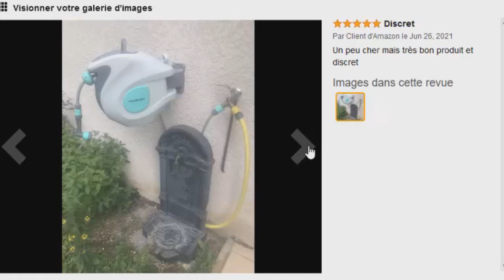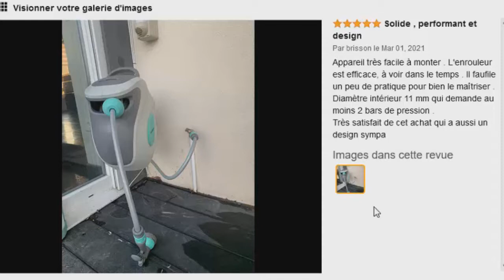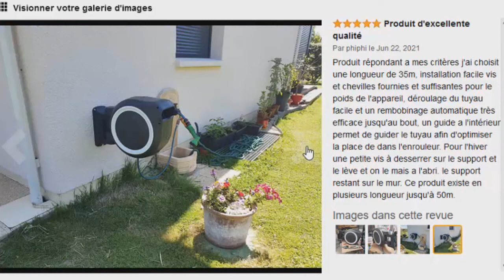TOP 3 : Meilleur Dévidoir Automatique 2021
⭐HAUSHOF Enrouleur Tuyau Arrosage
⭐Amazon Basics Enrouleur automatique à fixation murale
⭐GARDENA Rollup L Enrouleur de Tuyau Mural 30 m

Vous recherchez un dévidoir automatique ou enrouleur tuyau arrosage automatique mural mais vous ne savez pas lequel choisir ?

Dans cette vidéo je vous présente le top 3 des meilleur dévidoir automatique arrosage pas cher et à commander chez soi de l'année 2021 ! Bien Chez Soi participe au programme Amazon Partenaires.